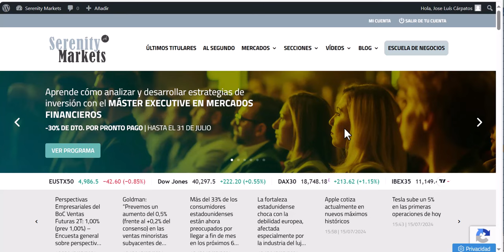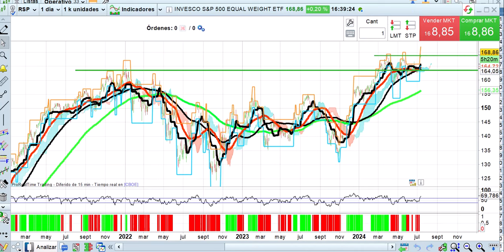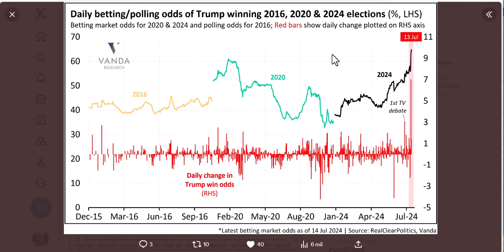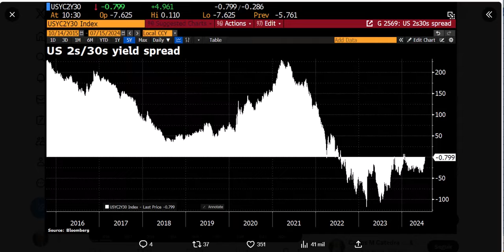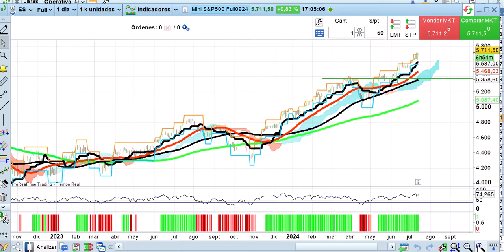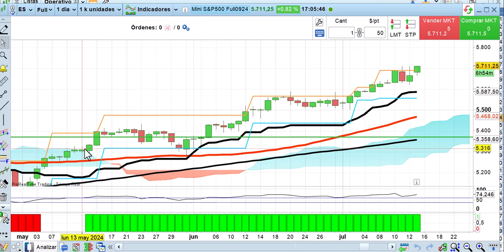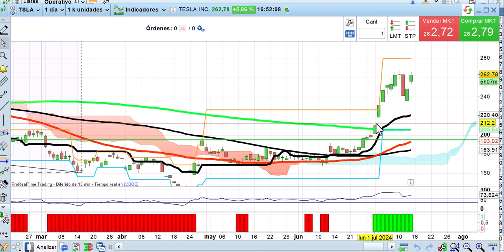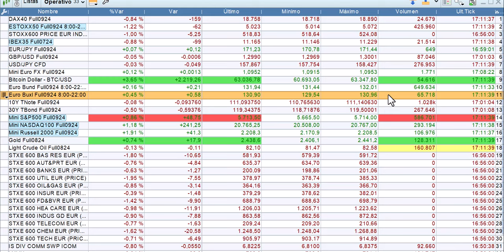Wall Street golea a Europa Crónica de cierre 15 7 2024 bolsas, economía y mercados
Wall Street sigue en su fuerte tendencia alcista y Europa sigue en su decadencia bursátil. Los sectores europeos más importantes muy dependientes de China han jugado hoy una mala pasada, mientras que en Wall Street se cree que Trump tiene más posibilidades de ganar. Analizamos todo esto y mucho más desde los puntos de vista técnico, fundamental y cuantitativo.